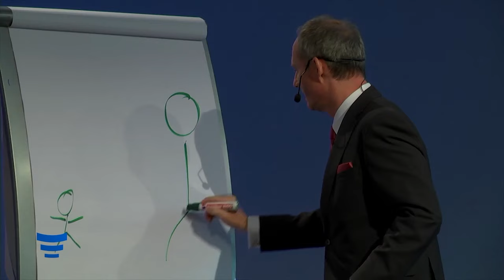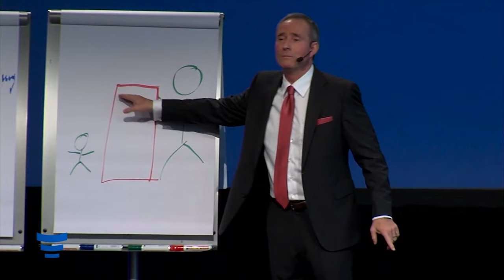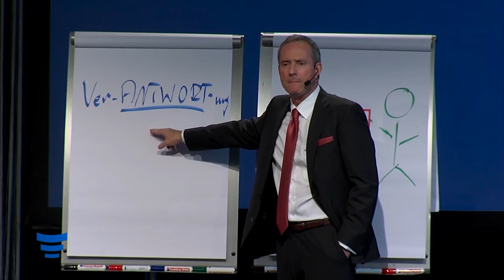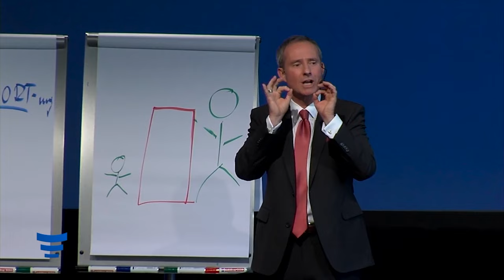Verkaufen lernen mit meinen TOP TECHNIKEN!